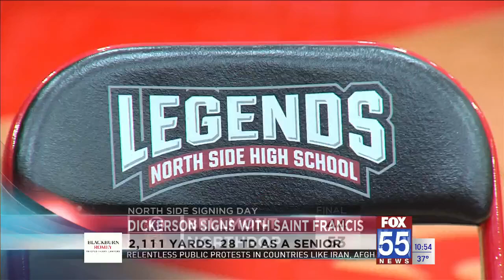North Side's Dickerson signs with Saint Francis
North Side senior standout quarterback Bohde Dickerson signed his letter of intent to continue his football career at the University of Saint Francis on Thursday.